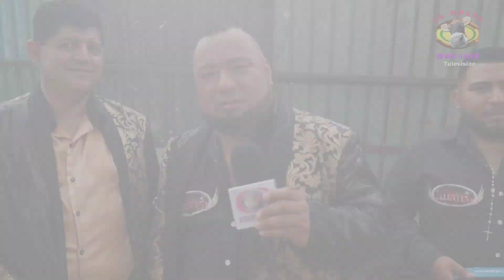Banda La Calenteña Evento con causa Tejupilco